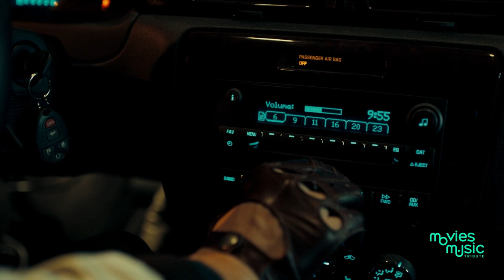Kavinsky feat. Lovefoxxx - Nightcall (Drive Tribute)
In this tribute video, we celebrate the 2011 neo-noir masterpiece Drive, directed by NicolasWindingRefn and starring the enigmatic RyanGosling in one of his most memorable roles. The focus of this tribute is Gosling's intense charisma, portraying the nameless “Driver,” a stuntman by day and getaway driver by night. His quiet demeanor, paired with the thrilling sequences of driving through Los Angeles, embodies the tension that runs throughout the film. The Driver, with his iconic satin scorpion jacket, minimal dialogue, and piercing stares, conveys a haunting mix of vulnerability and danger.

Set against the synth-heavy soundtrack of Nightcall by Kavinsky featuring Lovefoxxx, this tribute enhances the moody and atmospheric tone that Drive has become known for. The song opens the film, creating a melancholic yet electrifying feeling that lingers throughout, perfectly matching the film's dreamlike portrayal of L.A. streets at night. The combination of music and Gosling's stoic performance drives the emotional core of the movie, giving viewers a protagonist who is as mysterious as the city he navigates.

RyanGosling brings the Driver to life with understated power, relying on his body language and facial expressions to convey the character's internal conflict. Throughout the tribute, you’ll see him behind the wheel, expertly maneuvering cars through tense chases. Every scene is filled with a quiet intensity that showcases both his skill as a driver and his complexity as a man torn between two worlds. His chemistry with Carey Mulligan adds a layer of tenderness to the otherwise gritty storyline, giving the audience a glimpse of the Driver’s softer side amid the chaos.

Drive is also visually stunning, with a unique style that draws heavily on neon lighting and shadowy environments. Director Nicolas Winding Refn uses these visuals to create a stark contrast between the quiet moments of introspection and the explosive bursts of violence that punctuate the film. The Driver’s car scenes, whether he’s racing through the streets or evading capture, are cinematic masterpieces that exemplify Refn’s ability to merge style with substance.

Adding to this, Nightcall by Kavinsky serves as more than just a soundtrack—it’s the anthem of the film. The haunting vocals and pulsating beats mirror the Driver’s internal world: detached, introspective, yet always on the verge of action. This song, along with other tracks from the film, helped cement Drive as a cult classic, resonating with audiences long after the credits rolled.

For fans of action, noir, and character-driven narratives, Drive offers a unique blend of all three. This tribute aims to highlight the artistry behind the film—the tension, the emotional weight, and the powerful synergy between music and action. Whether it’s Gosling’s mesmerizing performance, the heart-pounding car chases, or the evocative soundtrack, there’s no denying the film's impact on modern cinema.

To further boost visibility for this tribute, we’ve included several relevant hashtags